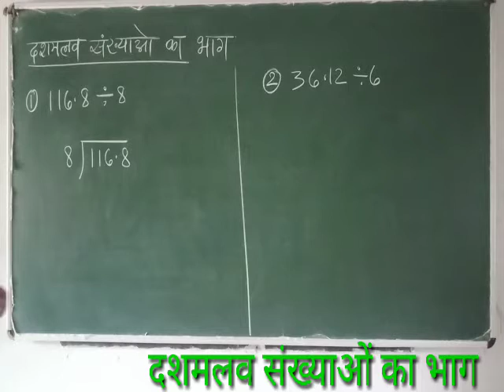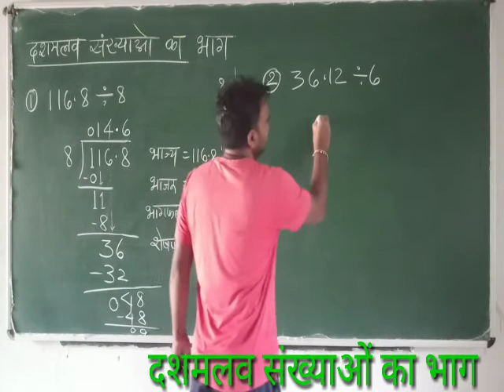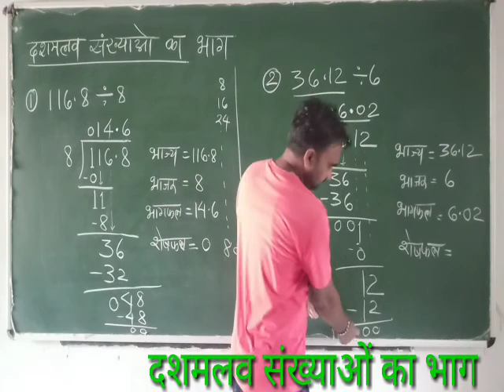Division of decimal number, दशमलव संख्याओं का भाग